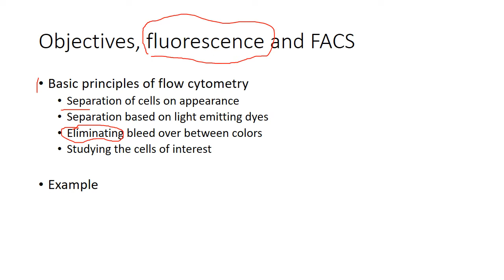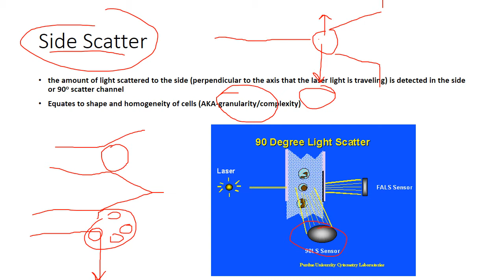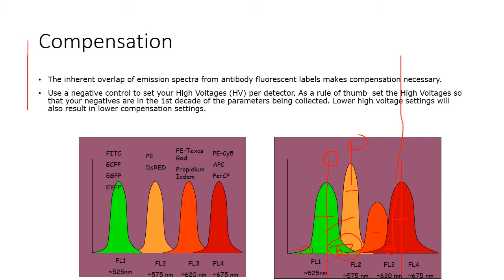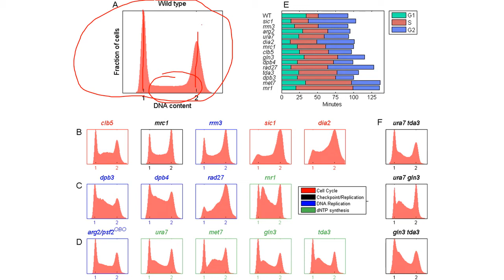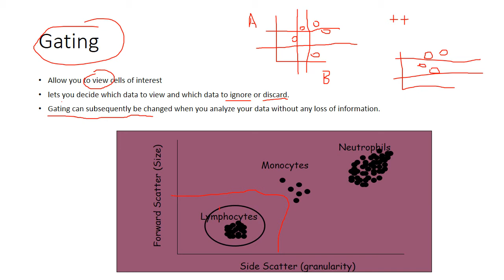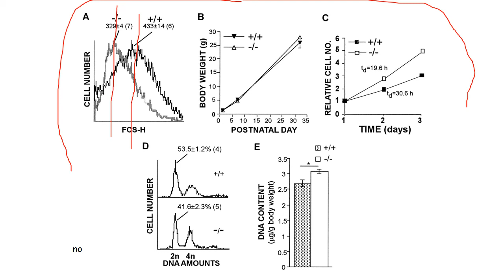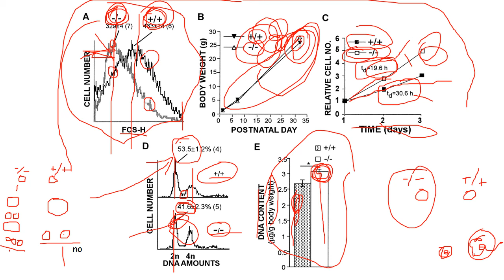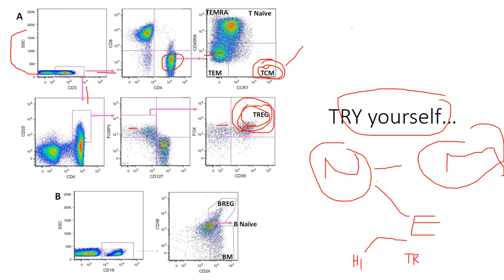4MBB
March 12 Lesson...cheers